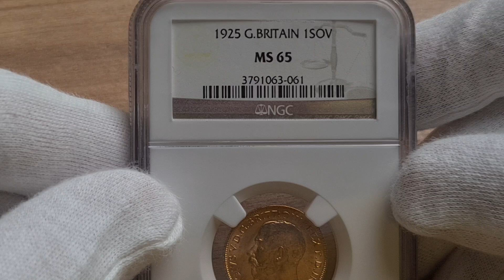Aukcja 17 poz.2333